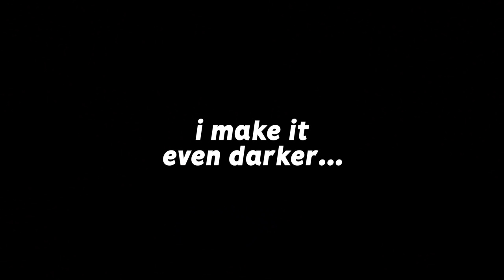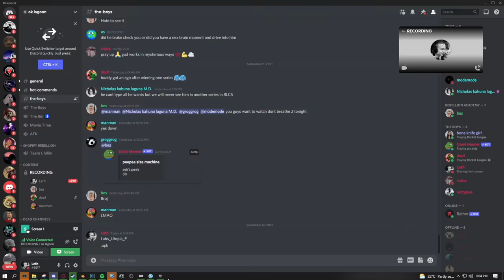BEWARE of the Rocket League caves...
Camera Settings:
FOV: 110
Distance: 270
Height: 110
Angle: -4
Stiffness: 1